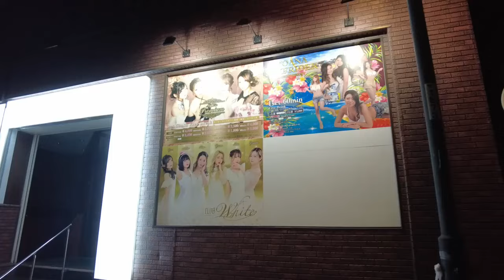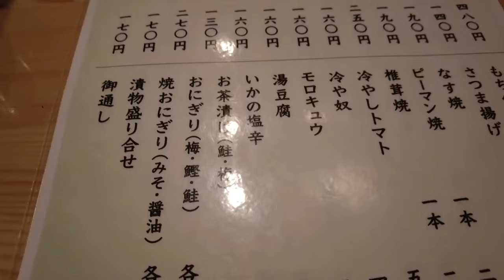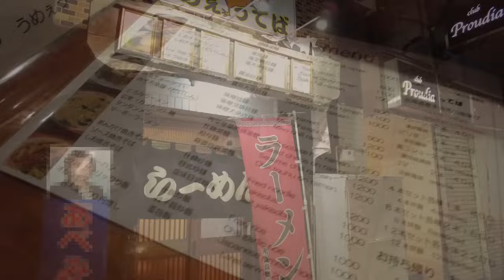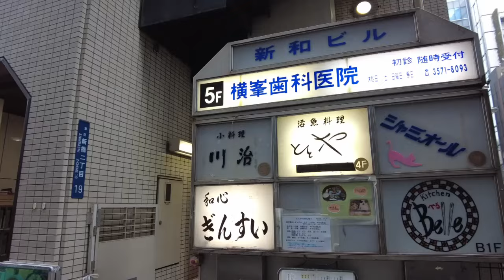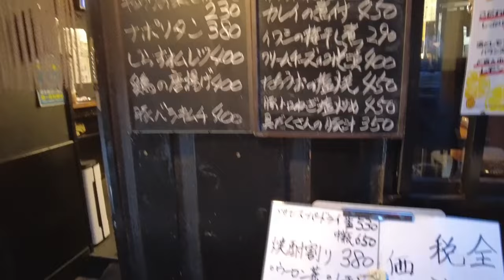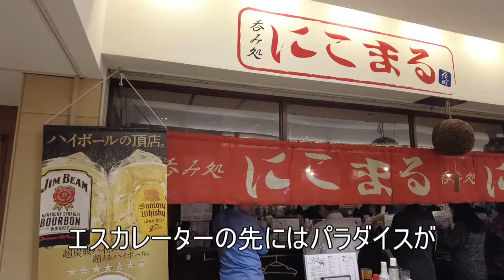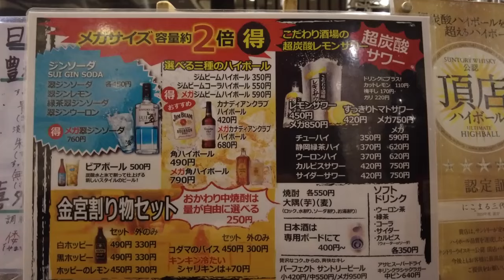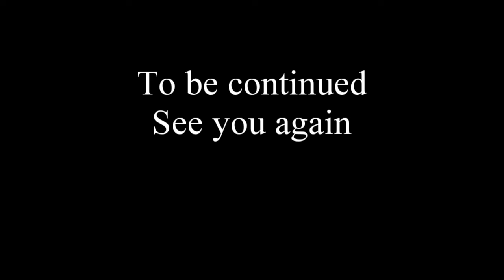TDSL196 北海道千歳市 激渋酒場で孤独なひとり酒「鳥天」「吉井川」 The diary of solitary life 196@City Chitose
１．訪れたお店
【千歳市】
①鳥天
　北海道千歳市千代田町２丁目
②居酒屋吉井川
　 北海道千歳市幸町１丁目
③うめってば
　北海道千歳市清水町２丁目
【東京都】
①活魚料理ととや
　東京都港区新橋２丁目
②立飲み たわら屋
　東京都大田区蒲田５丁目
③にこまる三代目
　東京都大田区蒲田４丁目